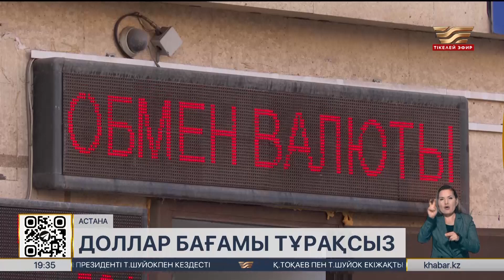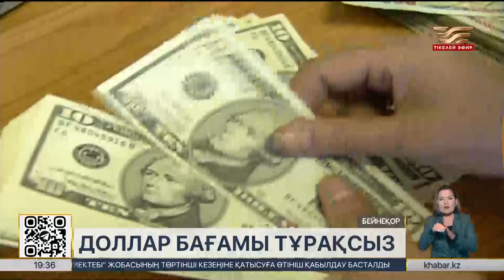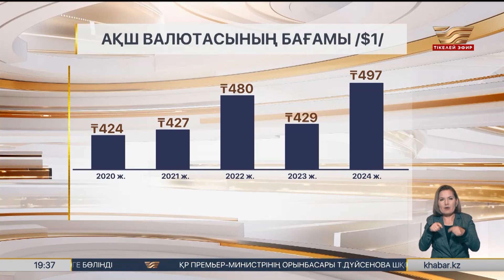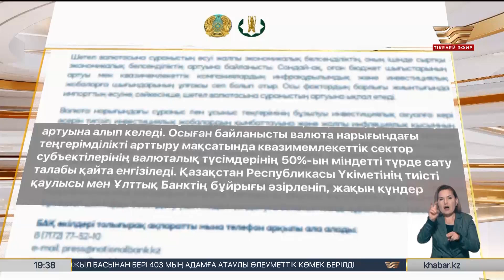Еліміздің валюта нарығындағы доллар бағамы құбылып тұр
Қазір кейбір айырбастау пункттерінде АҚШ ақшасын сату 500 теңгеден асып кетті. Көк қағаздың бұлайшы тұрақсыздануын мамандар әлемдегі және ішкі экономикалық жағдаймен байланыстырады. Ал төл теңгеміз қайта күшейе ме?